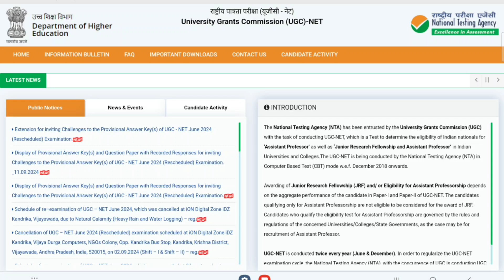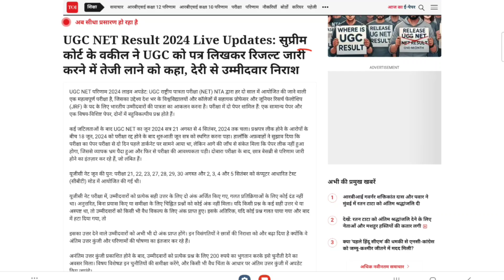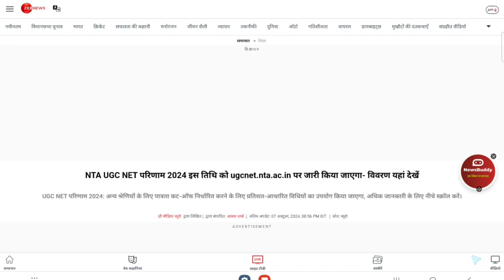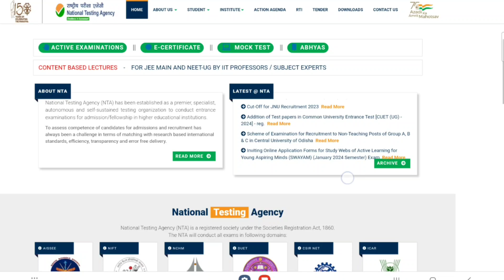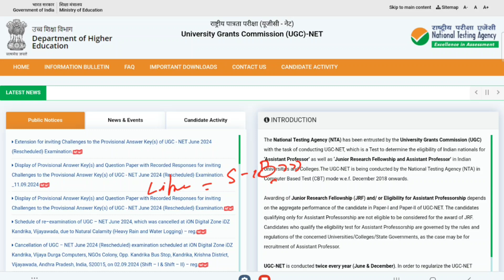UGC NET re exam result 2024 new update